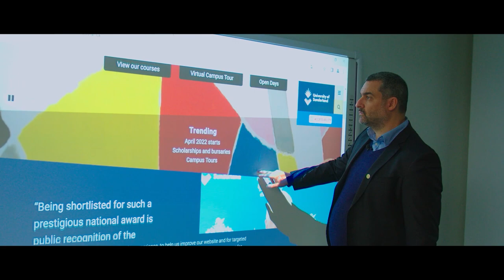Cinematic Presentation for University of Sunderland Istanbul - Davinci Films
Samer Korjieh
FILMMAKER | CINEMATIC FILMS | COLOR GRADING | 3D ANIMATION